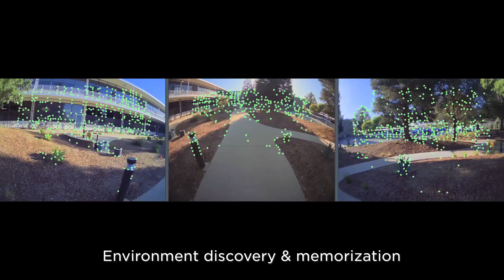Optimus Tesla Robot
Optimus Tesla Robot will probably be the most advanced robot on planet.

Thank to technology and the ambitious of the Optimus Tesla Robot will soon be available to help the one that need help. and for great jobs that people don`t want to make anymore.

In the Future Optimus Tesla Robot will probably develop faster and will help everybody who actually needs a helping robot.